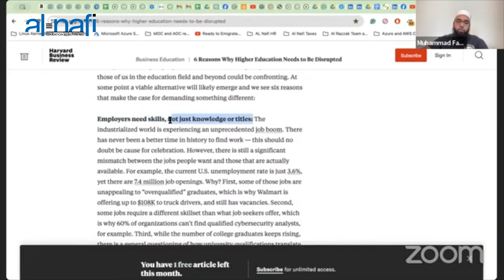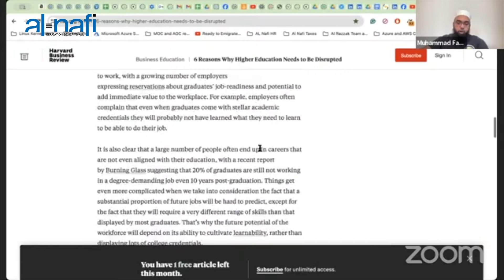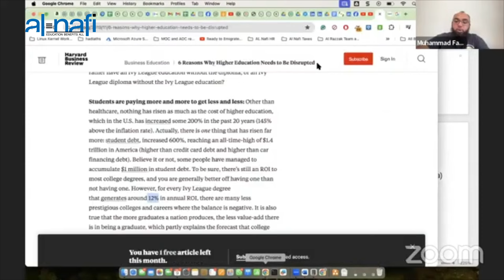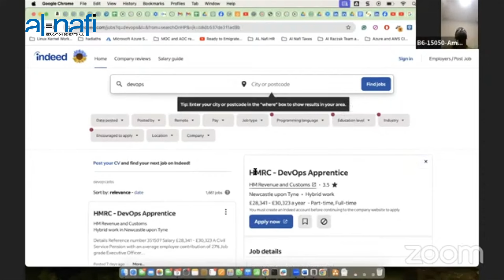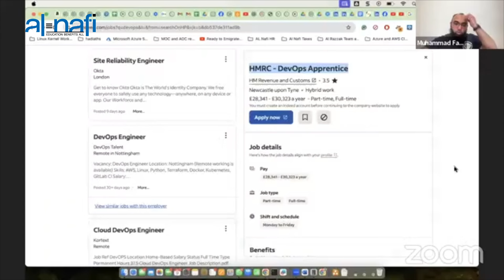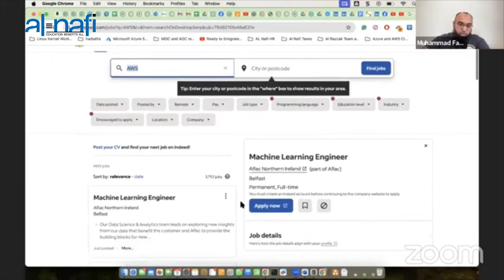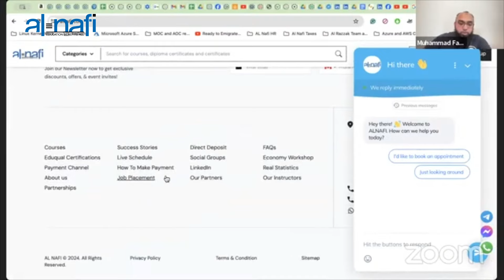How Al Nafi Transformed Amir Riyaz's Learning Experience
Discover Amir Riyaz’s journey with AL NAFI and see how our platform transformed his learning experience! 🌟 Dive into this inspiring story to see the powerful impact of dedicated, supportive education. Join us to transform your own educational journey.

🌐 Al Nafi's Unique Offerings:
✅ EduQual UK Accredited 🎓
✅ Interview Prep & Resume Development 📝
✅ 100% Job Placement (Al Razzaq Program) 💼